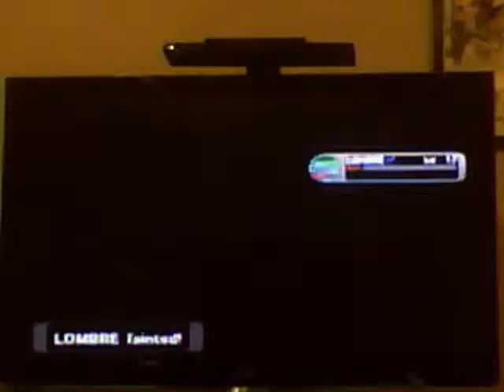Let's Play: Pokemon XD: Gale of Darkness Part 10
Again, it's been a while...my uploading schedule in completely awesome, isn't it?